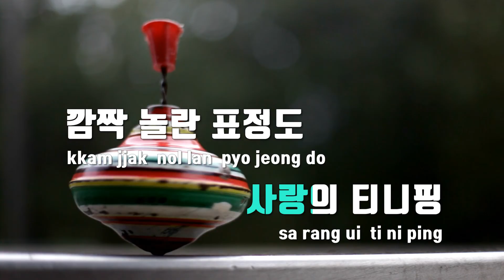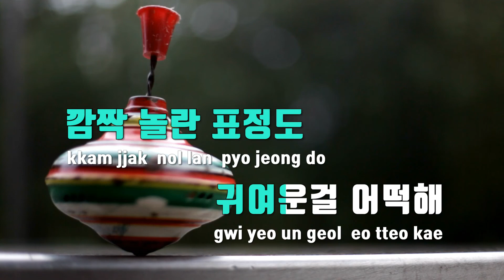[TJ노래방] 하츄핑송(캐치! 티니핑OST) - 조경이 / TJ Karaoke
하츄핑송(캐치! 티니핑OST)  --  조경이